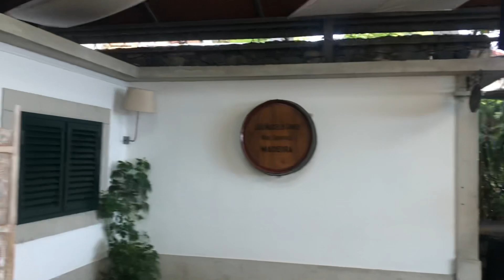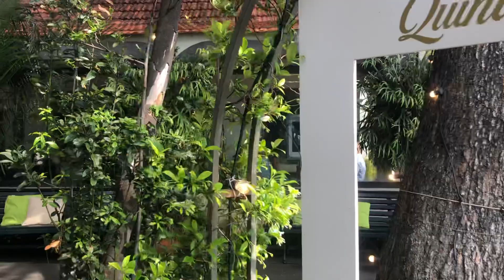Quinta de Santa Rita NF